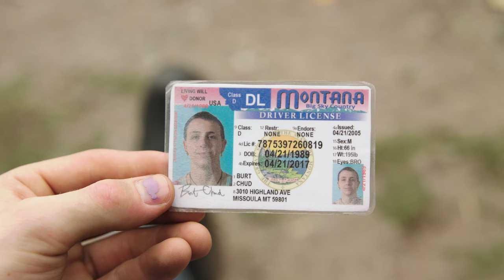Illicit Allure - Trailer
Illicit Allure is a romantic comedy short film filmed in Montana about a young woman named Moira who is going through an identity crisis when she meets straight-laced Dewey and they go on a misadventure.

Coming Spring of 2024.